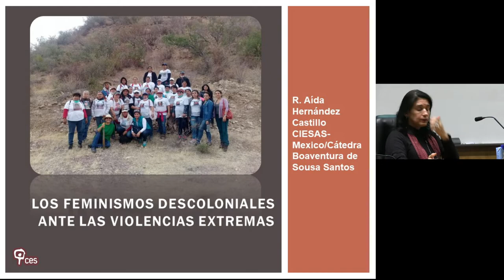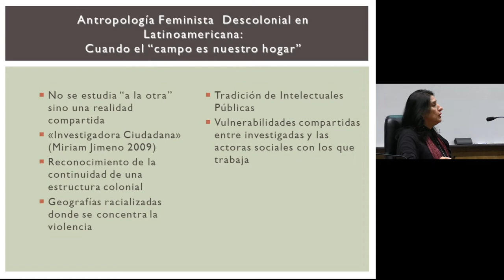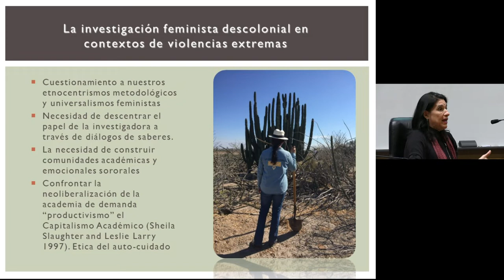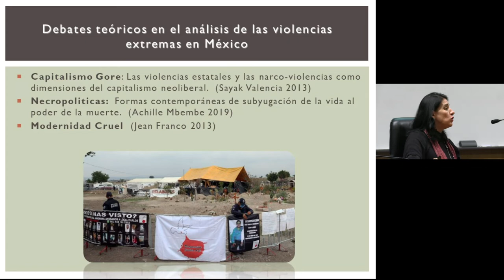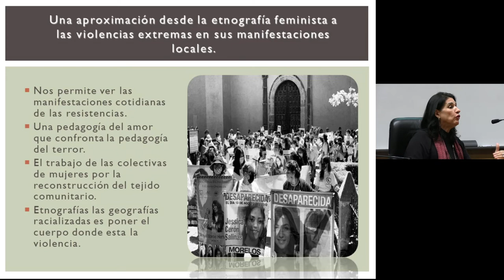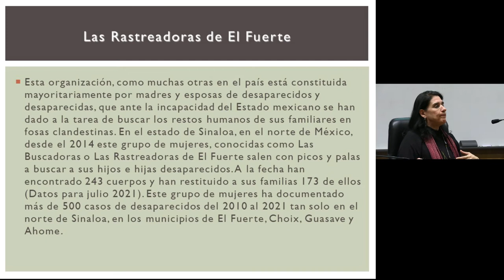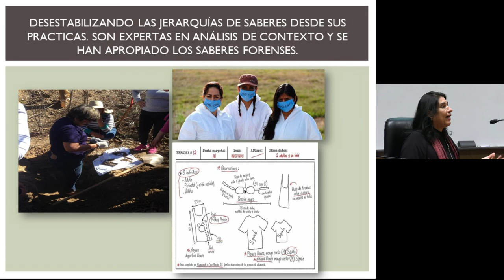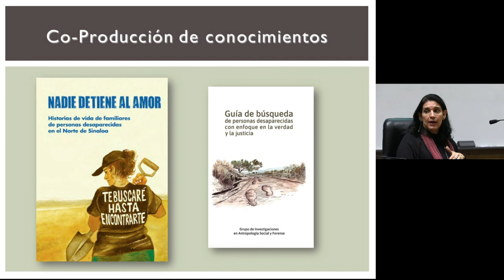Los Feminismos Descoloniales ante las Violencias Extremas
Na sua Aula Magistral, a detentora da Cátedra Boaventura de Sousa Santos em Ciências Sociais da Faculdade de Economia da Universidade de Coimbra abordou o aprofundamento das múltiplas formas de violência que afetam o tecido social no México e na América Central a que temos assistido na última década. A violência patriarcal manifesta-se em vários espaços, agora protagonizada por homens armados ligados ao crime organizado, às forças de segurança ou a grupos paramilitares. Na sua apresentação, Aída Hernández partilhou alguns dos desafios e conquistas no processo de investigação socialmente comprometida num contexto de violência múltipla, baseada na sua experiências como membro de uma equipa de antropologia jurídica que tem trabalhado com mulheres indígenas vítimas de violência estrutural e violência extrema, e com uma equipa forense que acompanhou a busca levada a cabo por familiares dos desaparecidos.